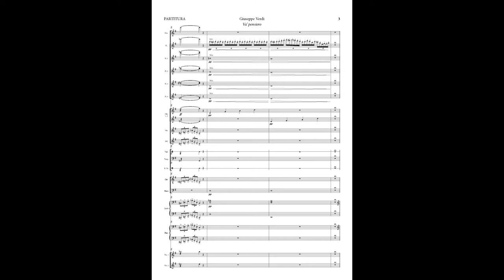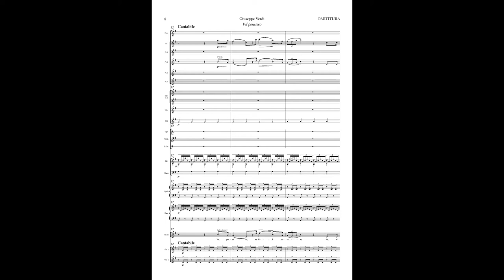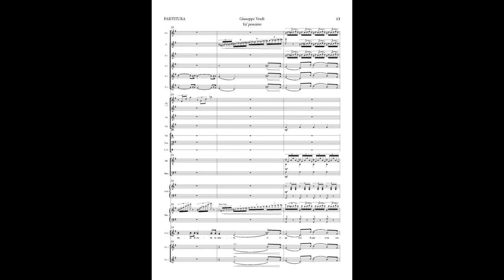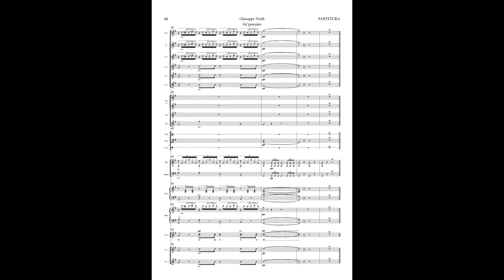Va pensiero, di Giuseppe Verdi | Partitura gratis per orchestra scolastica